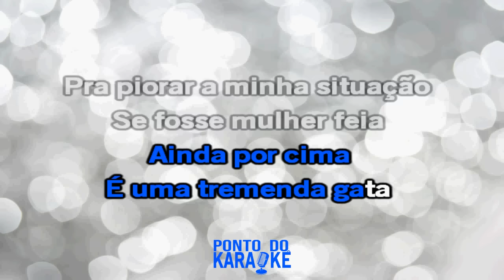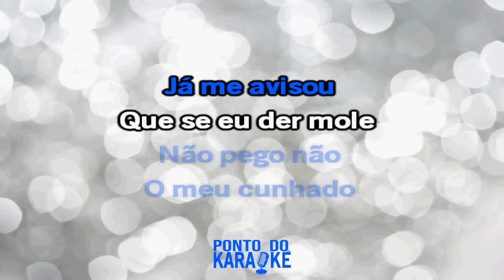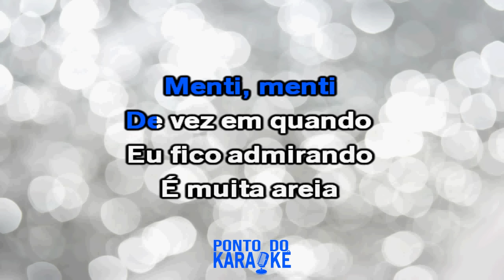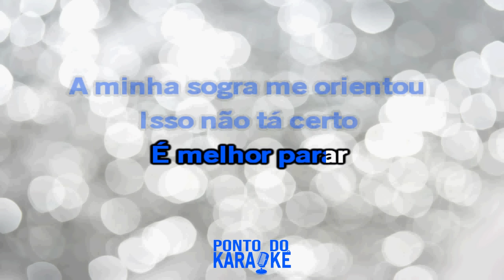Karaokê Amiga Da Minha Mulher - Seu Jorge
•Gravação de Sanfona / Aulas Online? Fale com Maycon Viganó